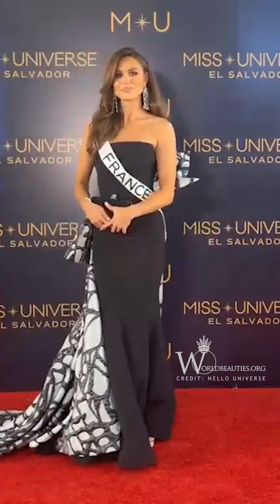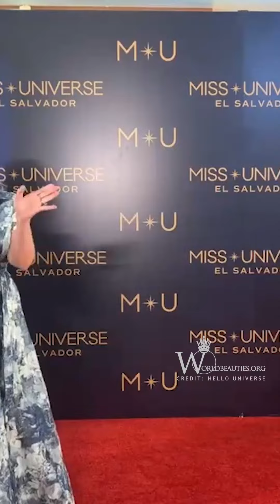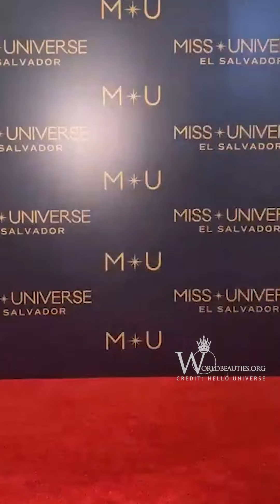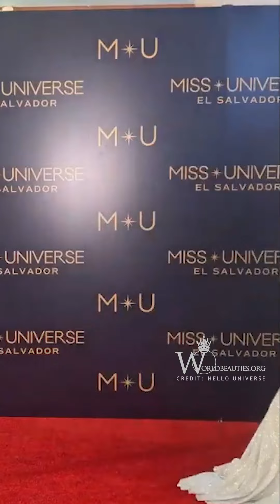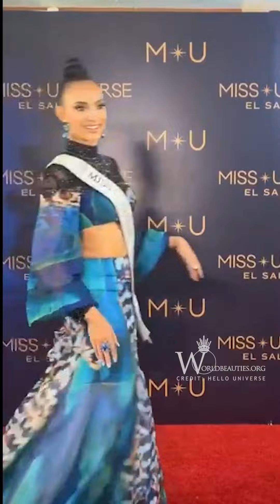🛑 Bùi Quỳnh Hoa có đủ nổi bật? - THẢM ĐỎ đầy đủ thí sinh Miss Universe 2023 - Welcome Party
Red Carpet of Welcome Party - Miss Universe 2023

Credit: Hello Universe